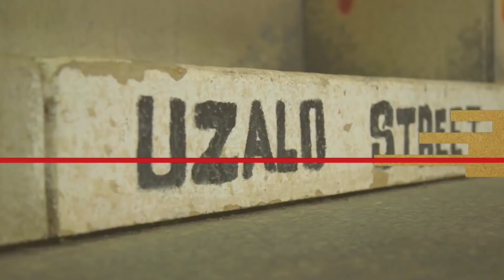Top Billing Visits Actress Dawn Thandeka King In Durban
Over 9 Million South Africans know has Lindiwe from the hit soapie - Uzalo but Harmony Katulondi get to know actress Dawn Thandeka King in her hometown of Durban.